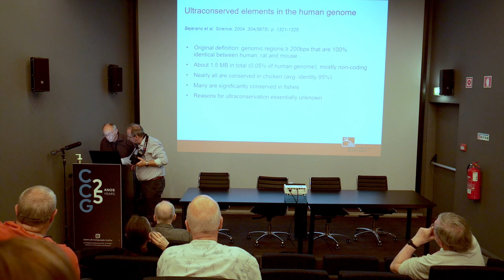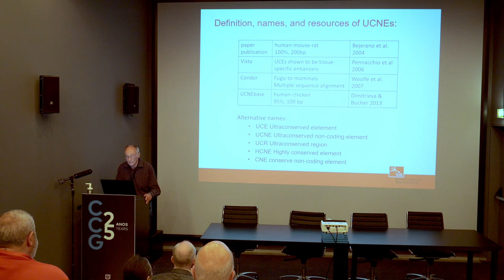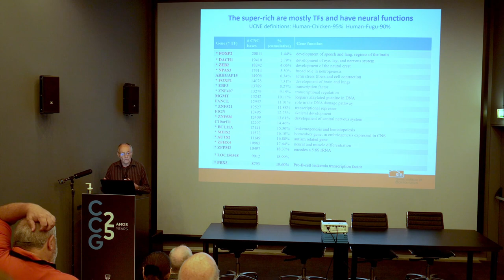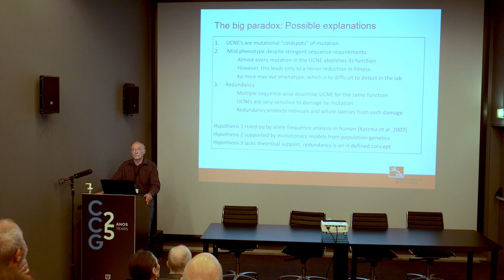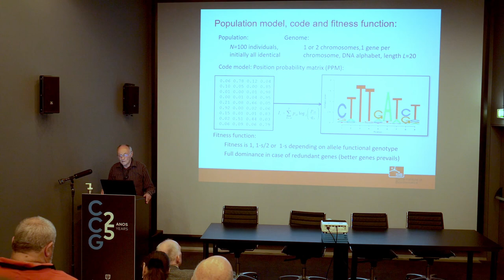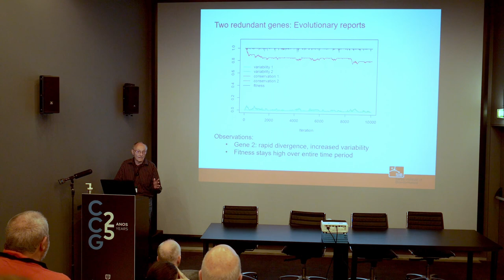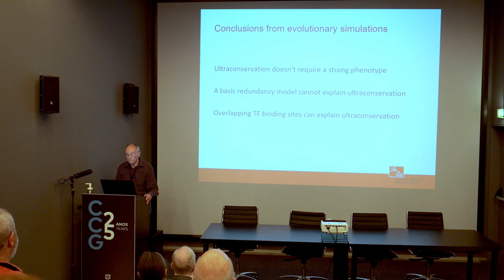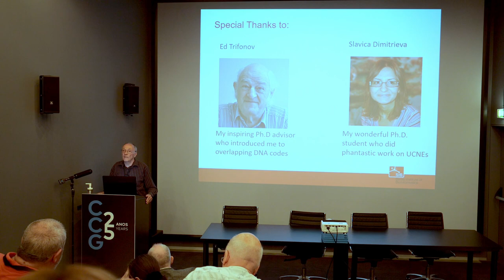(08) Conferences in Code Biology 2023 – F. BUCHER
Ultra-conserved non-coding elements:
Inferring coding principles from comparative genomics
PHILIPP BUCHER
Ninth International Conference in Code Biology
University of Minho
Guimarães - Portugal
2023